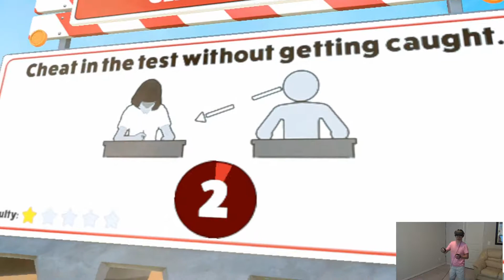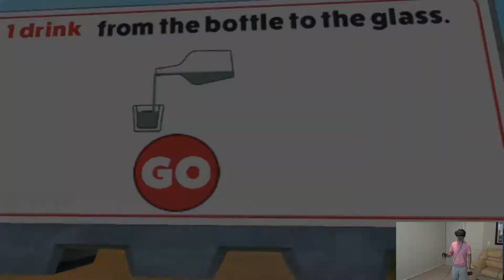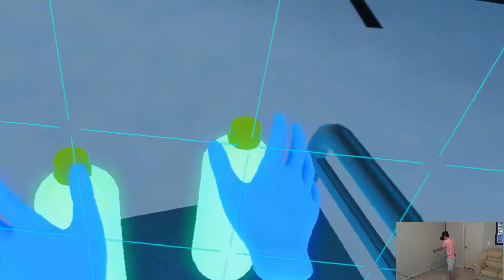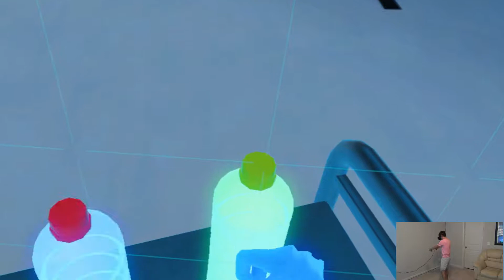Virtually Impossible VR